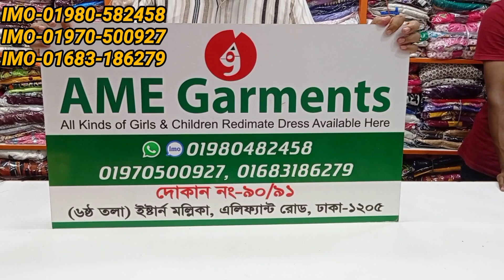western kaptan collection